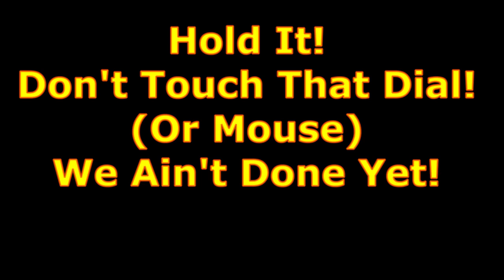Jet Train Snowblower Blasting Snow Then Surprise!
Trains in all in this action packed train video filmed in and around Dun Kirk NY the week of 12/27/20